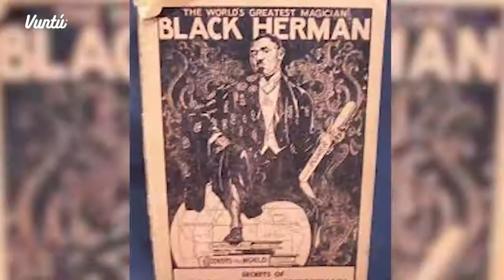10 magos que murieron y la gente pensó que era parte del show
10.- Sigmund Neuberger

Mejor conocido como “El Gran Lafayette”. El 9 de mayo de 1911 mientras realizaba su truco más famoso “La novia del león”, un incendio invadio el escenario… Como las puertas estaban bloqueadas para evitar que los intrusos se subieran, le fue muy difícil escapar, sin embargo, aunque ya se había salvado decidió volver para salvar a un caballo, pero jamás imagino que en su intento moriría él y10 personas más.

9.- Benjamin Rucker

También llamado “Black Herman”. Este famoso mago hacía trucos tan extremos que cuando murió nadie lo creyó, pues en cierta ocasión se le ocurrió ser enterrado  por  3 días, cuando lo desenterraron 72 horas después seguía con vida, pero cuando subió al escenario para continuar con el espectáculo, cayó muerto por un ataque cardiaco.

8.- Charles Rowen

Este mago sudafricano murió el 9 de octubre de 1930 al realizar uno de sus actos más peligrosos. Consistía en librarse de una camisa de fuerza mientras un auto se dirigía a él. Lamentablemente no logró zafarse y fue terriblemente arrollado por el auto.

7.- William Elsworth Robinson

Su nombre artístico era Chung Ling Soo y murió el 23 de marzo de 1918 al querer realizar el truco de atrapar una bala. El problema fue que la pistola no estaba limpia,  por lo que la pólvora acumulada le dio más fuerza al proyectil y este se impacto en su pecho. Sus últimas palabras fueron “Oh, Dios mío, bajen la cortina...algo ha sucedido”.

BADABUN NETWORK ©